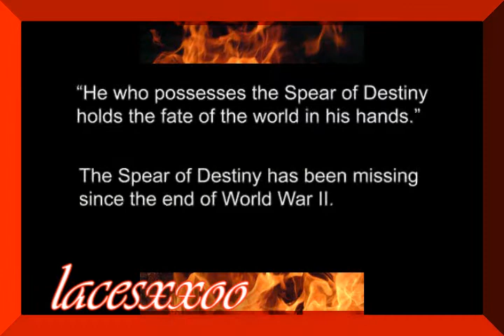Deliver us from Evil ~ Constantine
Here ya go crazynative aka jay aka pimpin..lol..hope u like it!

Kinda freaky lil viddie here. Was bored..hope u enjoy!! Lacesxxoo
Thank u to peteralig for the movie idea
Thank u crazynative (whereeva u been) for the music choice)

What's happening to me!?
I'm dying from the inside!
Body hurts too much to feel!
Pressure adds to pain!
Deliver us from evil!
Straying out of sanity!

Why can't you let me be!?
Is nothing else important?
Does my mind mean more to you!?
'cause if I carry on!
Screaming for your vanity!

[Pre-chorus:]
Will darkness turn to light!?
Can someone wake me from this nightmare?

[Chorus:]
The tank is empty, let it dry
I'm suffering!
A passion ending, so the world ceases turning

So now I hope you see!
I'm nothing more than human!
Making plans for enemies!
But here we go again!
Crawling back to insanity!

[Pre-chorus]
[Chorus x2]

I'm suffering

[Breakdown:]
Body hurts to much to feel...
(Through evil..)

You're evil, we're evil, I'm evil!

Warner Bros. owns all rights to the movie Constatine
Bullet for my Valentine and their producers own the song Deliver us from Evil